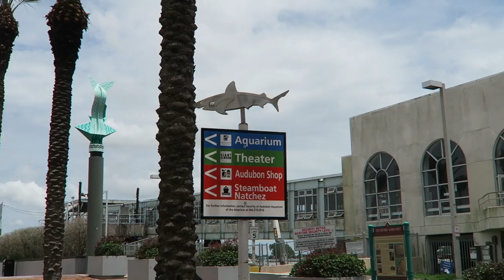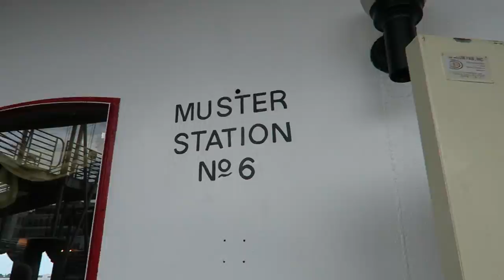NEW ORLEANS BOAT CRUISE | RIDING THE NATCHEZ. | ILLUMINATED REEALITY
Hey Lurvs!

I hope you didn't think the NOLA vlogs were done! The fam was able to ride on the Natchez for a nice boat cruise! It was really relaxing and everyone enjoyed it.  The boat does offer a lunch menu if you make your reservations ahead of time! If not, snacks and liquor are served for a pretty decent price.  I would definitely recommend checking out this tour if you come to New Orleans.  I also open up about this weird abdominal issue I've been having.  May need to get that checked out :/